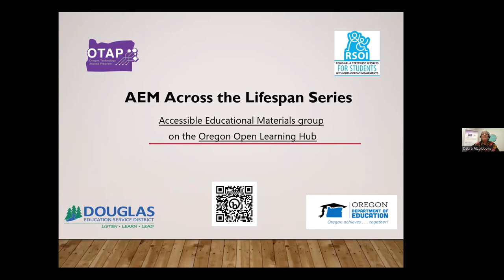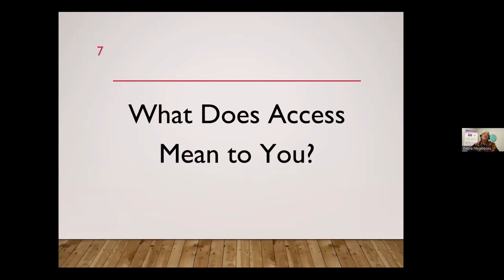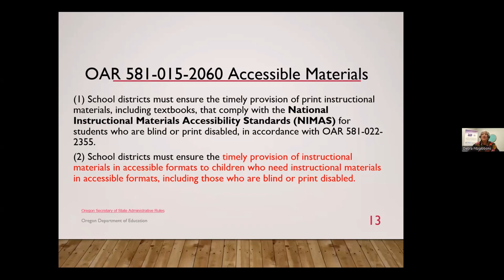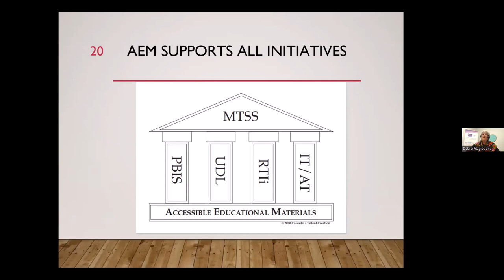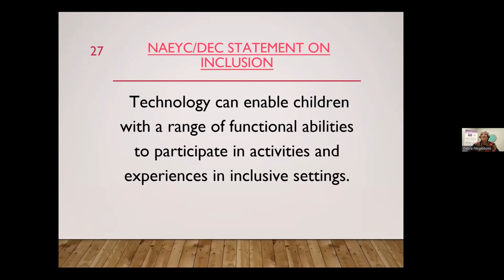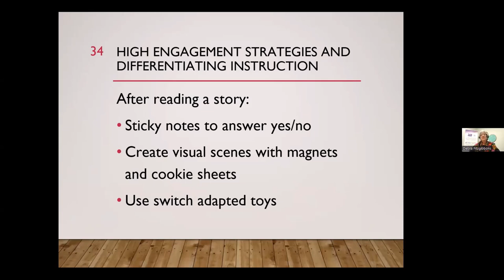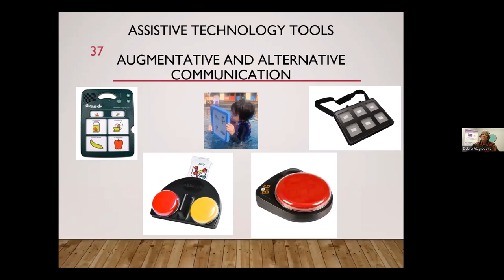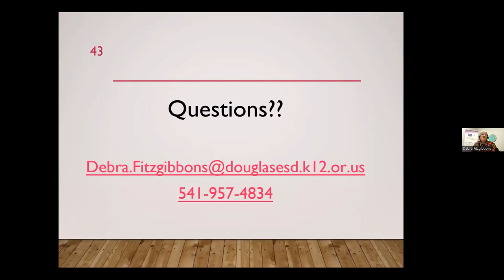12.7.23 AEM in Early Childhood with Debra Fitzgibbons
Session #1 AEM Across the Lifespan with OTAP
Accessible Educational Materials Virtual Mini-Conference
Inclusion of all learners in all Early Childhood environments begins by ensuring equal access to learning activities for all children. Timely provision of accessible options ensures learners with disabilities can access the same information, engage in meaningful participation, and enjoy the same services as non-disabled students, with equivalent ease of use. This session will review common vocabulary, reference relevant state and national legislation related to AEM in the early years and connect the dots by sharing examples of Assistive Technology and Accessible Educational Materials in Early Childhood Environments. It is never too early to help learners explore and discover what works for them.